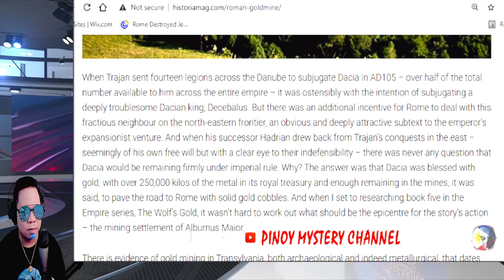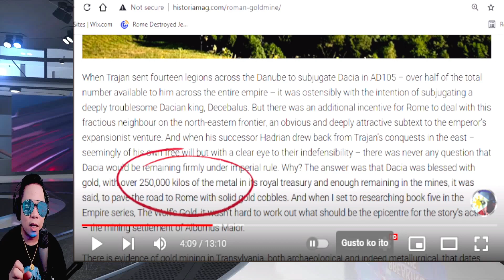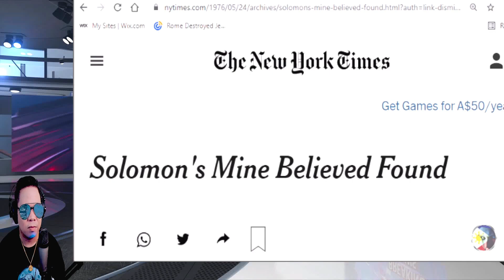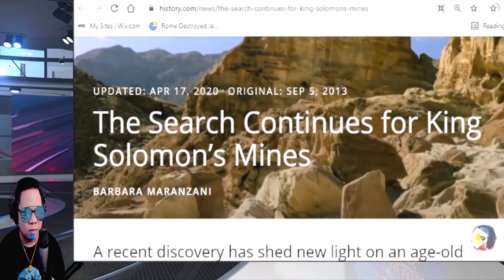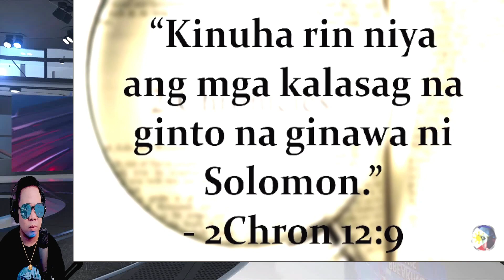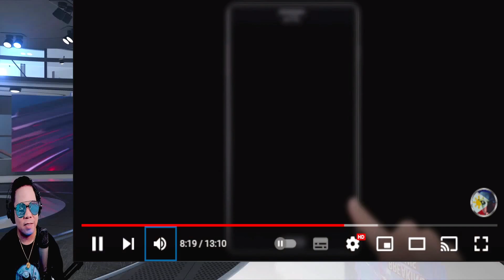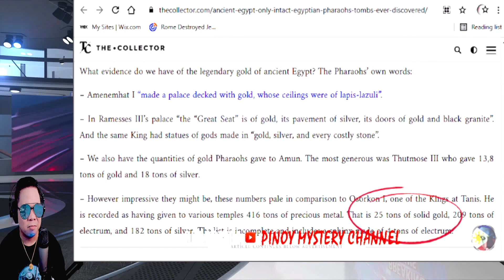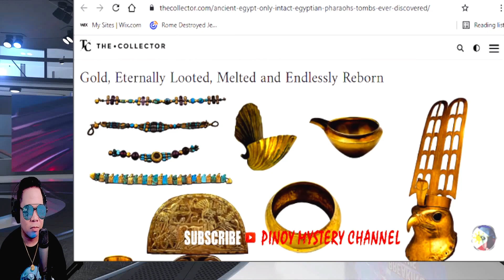SAAN TINAGO ANG MGA GINTO NI HARING SOLOMON (REACTION AND COMMENT)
IAMDAVID